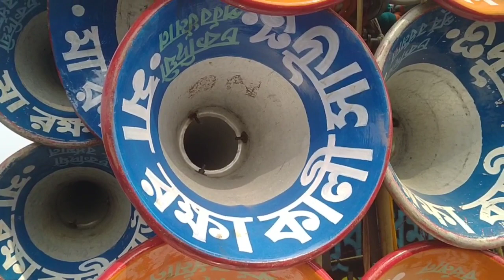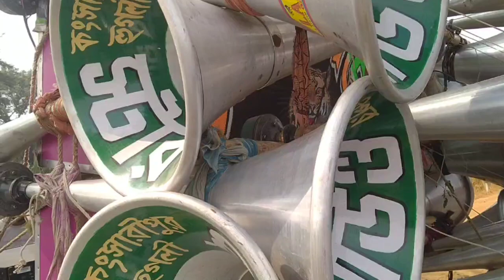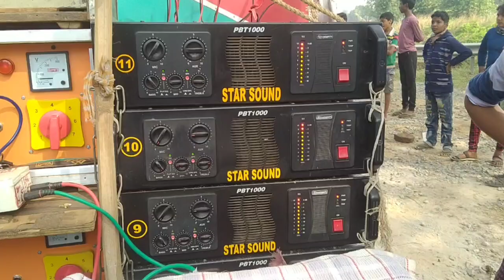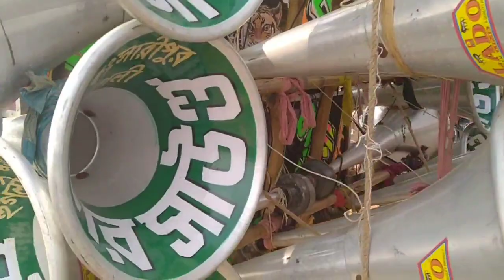আজ স্টার সাউন্ড Vs মা রক্ষাকালী সাউন্ড গানে গানে কম্পিটিশন / Star Sound Vs Ma Rakhakali Sound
Star Sound Vs Ma Rakhakali Sound Competition